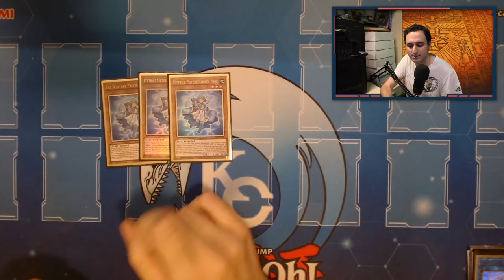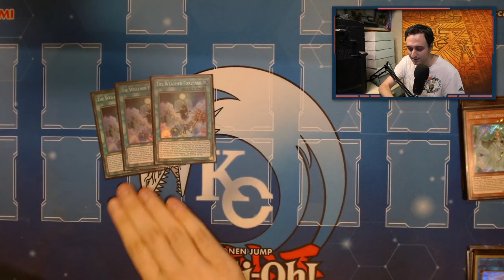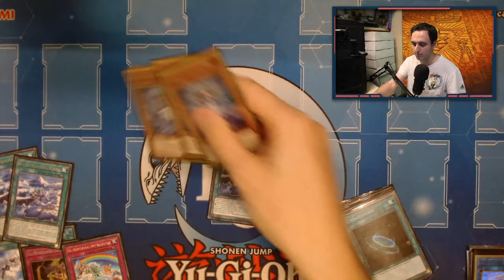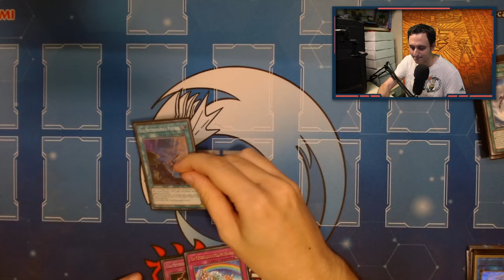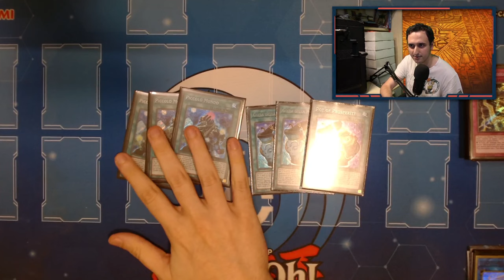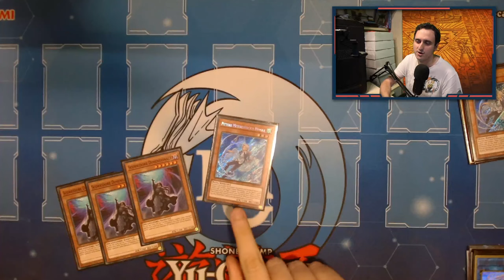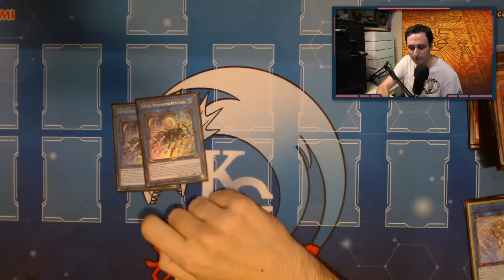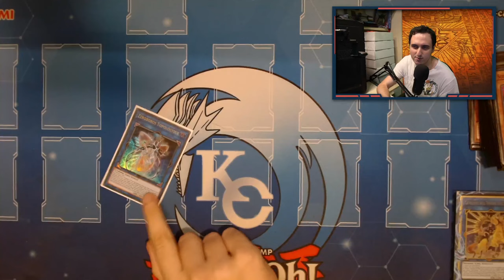Il mazzo arcobaleno! - Deck profile Yu-Gi-Oh! WEATHER PAITER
🔹COLLABORAZIONI

🔹SOCIAL
- Instagram Cappello di Paglia: